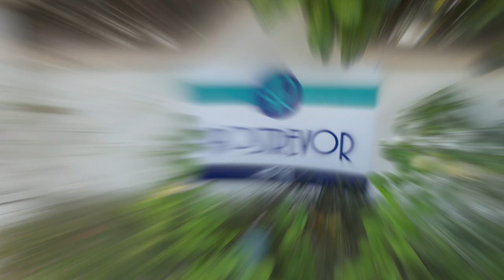Rostrevor Hotel Barbados 2019